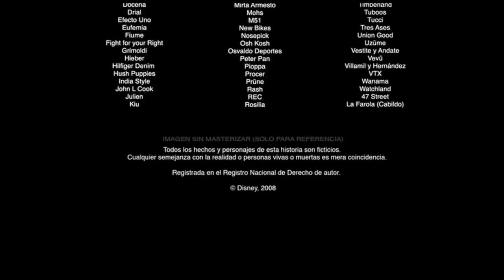Cierre DVD High School Musical: El Desafío 2008 (Argentina)